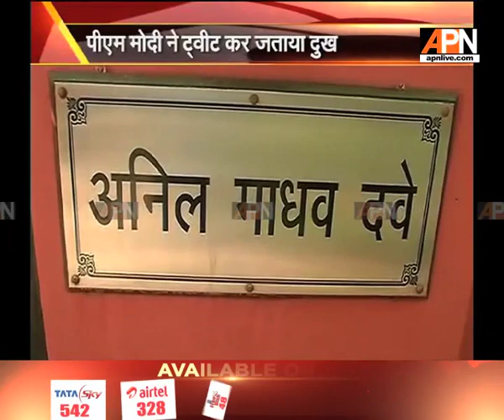Anil Madha dave's sudden demise puts system in shock